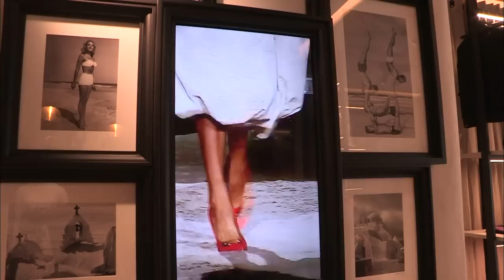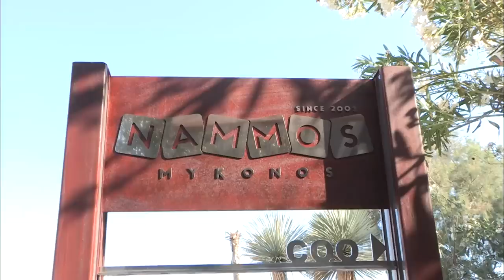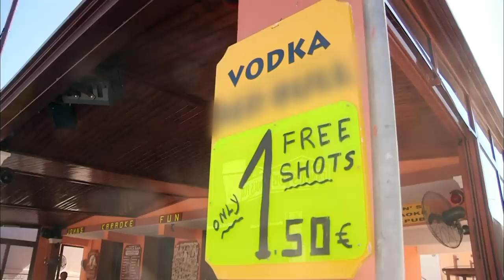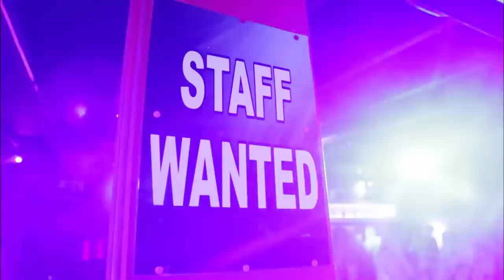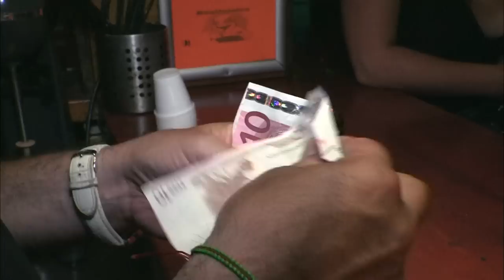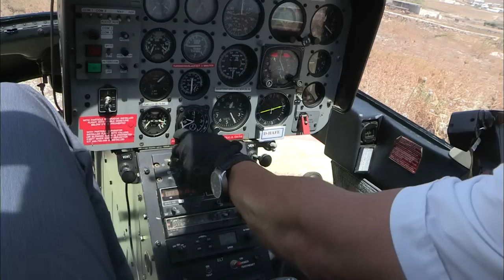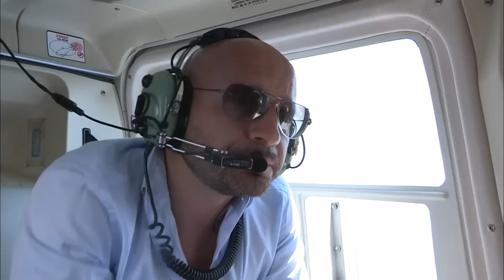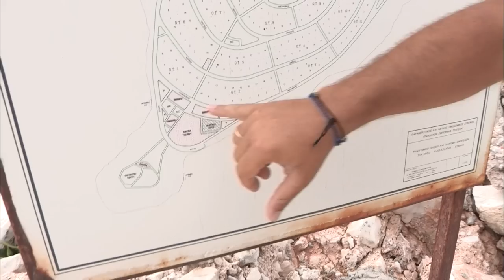Mykonos, la folie des îles grecques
C'est une île grecque qui ne connaît pas la crise ! À quelques heures de vol de Paris, dans l'archipel des Cyclades, les touristes affluent dans ce décor de carte postale. Longtemps paradis secret de la communauté homosexuelle, Mykonos est en train de détrôner Saint-Tropez ou Ibiza auprès des célébrités et de la jet-set. Ici, tout est fait pour satisfaire une clientèle haut de gamme : villas gigantesques, yachts, concierges privés, boutiques de luxe, clubs selects et soirées très privées au clair de lune. Mais en coulisses, pour se partager le juteux business du tourisme VIP, la concurrence est rude. Du côté de Corfou, à Kavos, c'est au contraire en misant sur le low-cost qu'hôteliers et patrons de boites de nuit font de très bonnes affaires... Un plan bien connu des jeunes Anglais qui prennent l'endroit d'assaut chaque été. Hôtels à 25 euros la nuit, entrées gratuites dans les clubs et alcool à bas prix : ce cocktail détonnant est parfois dévastateur...
Réalisateur : D. Cinier, C. Bourlat, R. Levin
Genre : Voyage